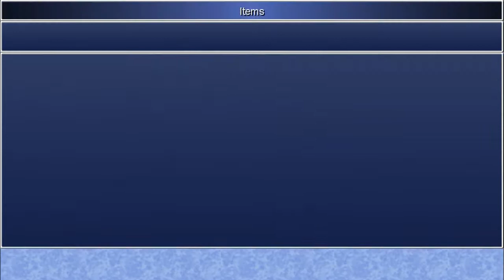Final Fantasy IV The After Years #2: Rat Tails.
Some times you wonder how they just know that one chest contains what they are looking for.